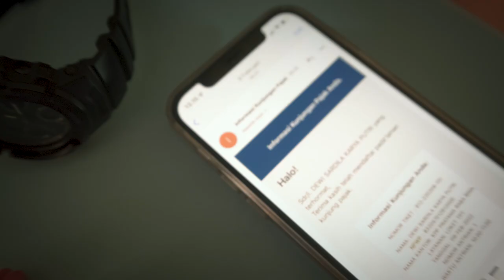Jangan Kehilangan Kesempatan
Yuk yuk kawan pajak, jangan lupa ikut PPS cuma sampai 30 Juni 2022.

video dari KPP Raba Bima